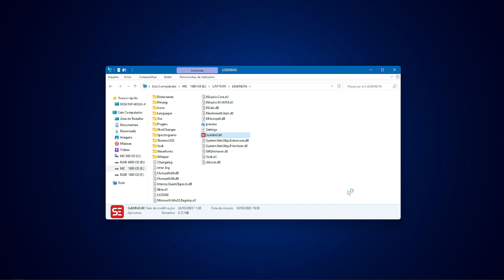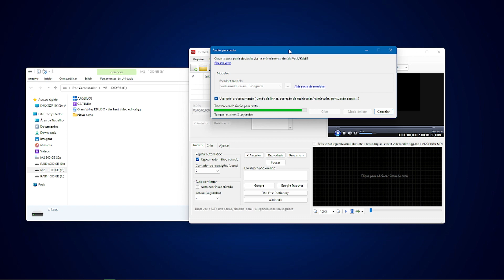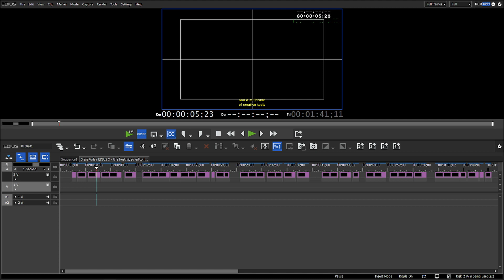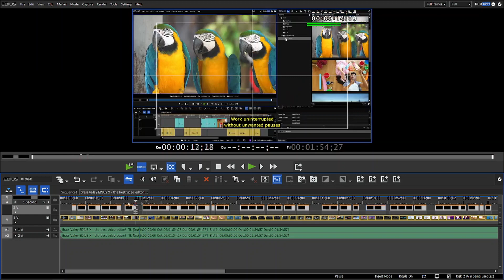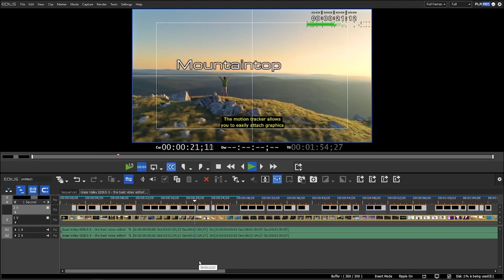EDIUS X text translation and synchronization